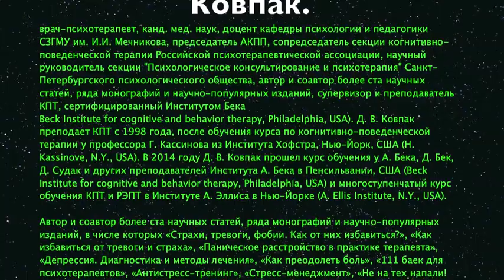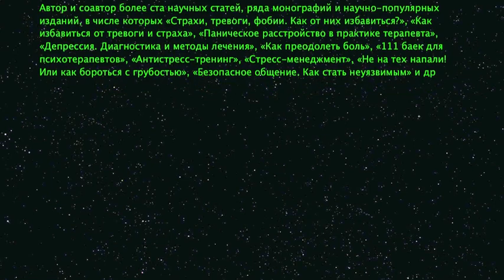Как работать с мировоззрением?Как лечить невроз?Важное мероприятие!